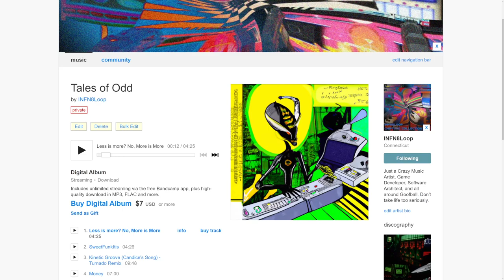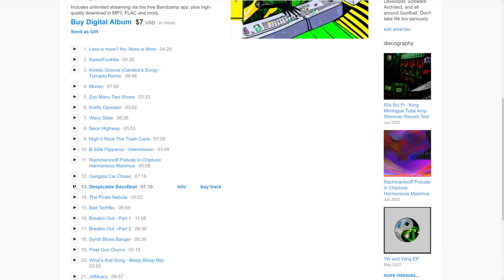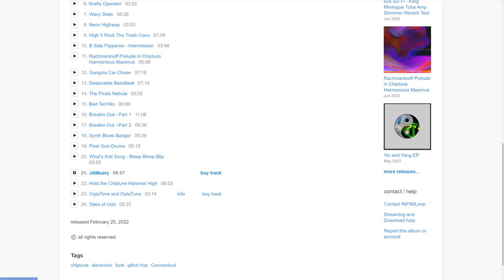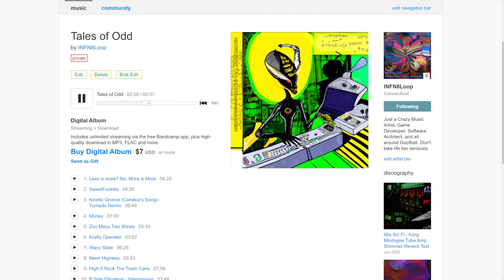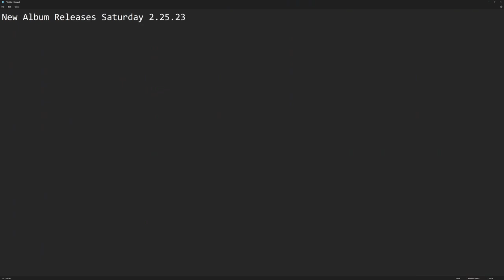Tales of Odd - Double Album preview! Release date is 2.25.23 Link in Description!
Double Album Releasing this Saturday only on Bandcamp!

A double album full of eclectic weirdness that attempts to cross genres and splice them together - ranging from industrial and noisy to classical and smooth to funky and groovy, and robotic and catchy, everything in between.

Like what you heard? If so, please leave a comment to let me know you were here, and please check out all of my music at
If you enjoy this content, consider joining the Discord community!
Would you like to use this music on your stream?
If you do:
1) Please just include a link to my youtube
2) lease reach out on Discord to let me know how you're using my music.
3) I will double check if there's any issue, and give you written approval to use it.
This covers us both on legal handshake of copyright use and protects you when you use it.
Thanks!!!

Need something else? Just pop into Discord and ask!
Thanks!!!